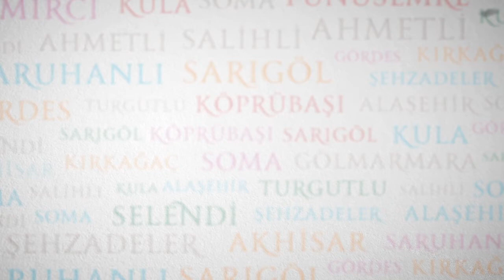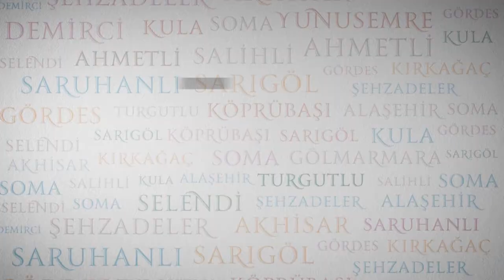Ahmetli Büyükşehir’le Değişiyor, Gelişiyor